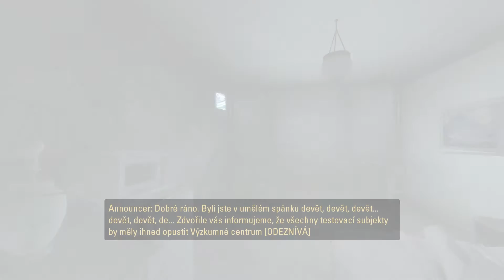Deimos hraje Portal 2 | #01 - Otravný očíčko :D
Dnes si poprvé zahraju Portal 2 a poznáme Wheatleyho - mega ukecaný a otravný očíčko :D
Jak mě můžeš podpořit?
Grafika:
Za grafiku kanálu děkuji nicku HalidoviC

NEBO používám hudbu z youtube knihovny